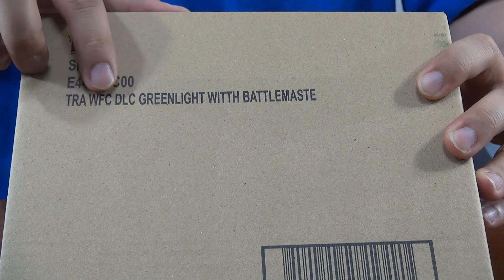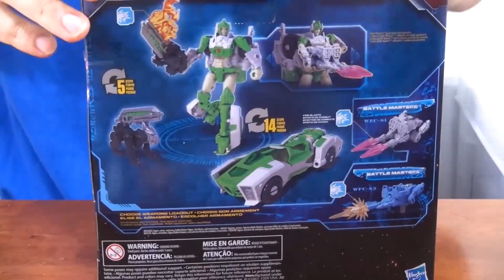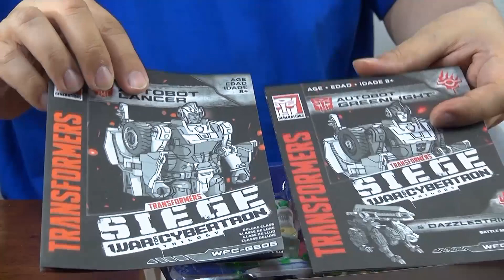【トークしながらノーカット風】トランスフォーマー シージ 「グリーンライト」【ランサーも一緒】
前回フルレビューをお送りしたので、今回は例によってノーカット風トーク！　前回チラ見せしたグリーンライトも登場しますっていうかほぼグリーンライト動画のような……（笑

同型ムーンレーサーのAmazonリンク↓

‹劇場版トランスフォーマー５　最後の騎士王 関連›

トイザらス限定 ボイジャークラス・オプティマスプライム

‹劇場版トランスフォーマー４　ロストエイジ 関連›

　‹トランスフォーマー　合体戦士›